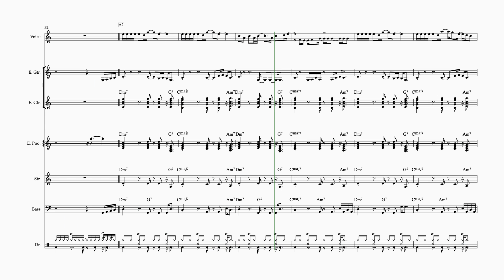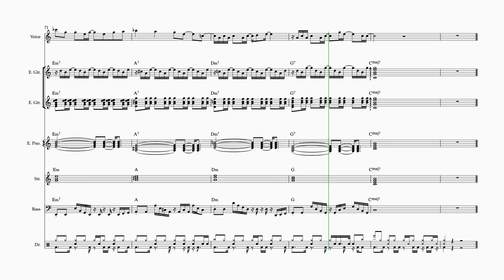ห้ามใจไม่อยู่ โน้ตเพลง